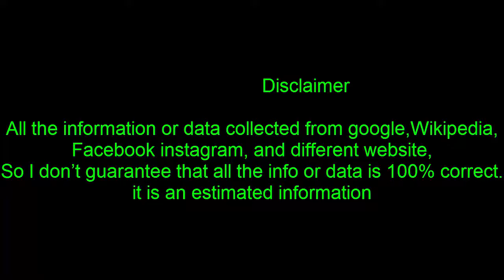How To Make More AJ Styles Reveals Surprising Potential New Feud Following ‘Hell In A Cell’ Match By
How To Make More AJ Styles Reveals Surprising Potential New Feud Following ‘Hell In A Cell’ Match By Doing Less

While the B-level pay-per-views are usually purposed to be a holdover to the major events, Hell in a Cell boldly inserted itself to be one of the best of the year. During the event, there were many moments where fans were at the edge of their seats, even standing up in shock and awe. Moreover, on the pay-per-view, there were two title changes. One of those changes was Baron Corbin winning the United States Championship by pinning Tye Dillinger in a triple threat match which included then-champion AJ Styles.